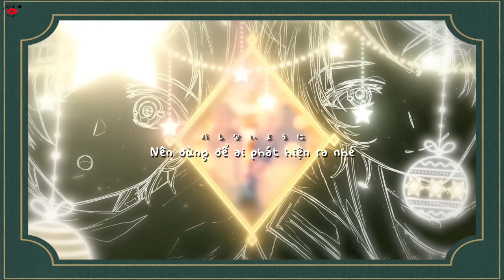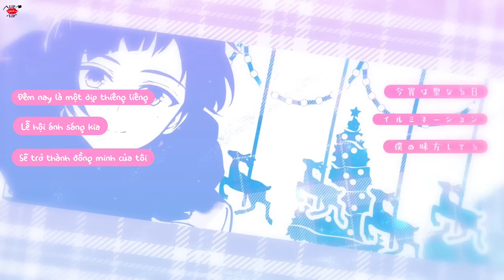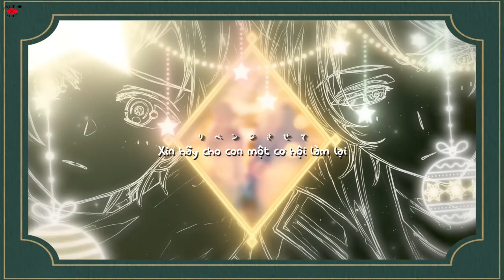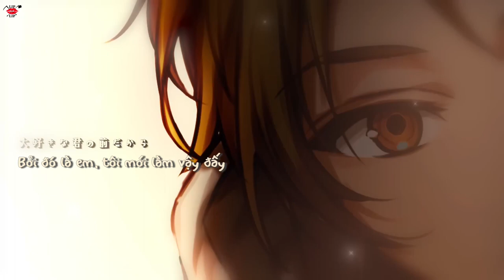[VIETSUB] Yurushite Santa-san / LIPxLIP (Aizou & Yuujurou / CV: Nobunaga Shimazaki & Uchiyama Kouki)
[VIETSUB] Yurushite Santa-san / LIPxLIP (Aizou・Yuujurou / CV: Nobunaga Shimazaki・Uchiyama Kouki) 【HoneyWorks】

“Mọi thứ xảy ra sau nụ hôn ấy?
Đều là do Giáng Sinh này mà ra”

Bài hát thứ 6 thuộc Album thứ 2 của LIPxLIP (Umarete kita koto ni kansa shi nasai!)
☆ 許してサンタさん/ Yurushite Santa-san
☆ Vocal: Aizou・Yuujirou (CV: Nobunaga Shimazaki・Kouki Uchiyama)
☆ Trans: Yuki / Edit: Thỏi
☆ Bản dịch thuộc về blog Ruộng hoa, vui lòng không reup/sao chép bản dịch.